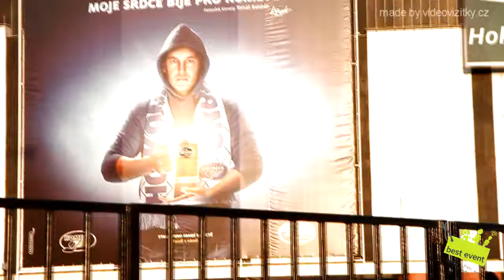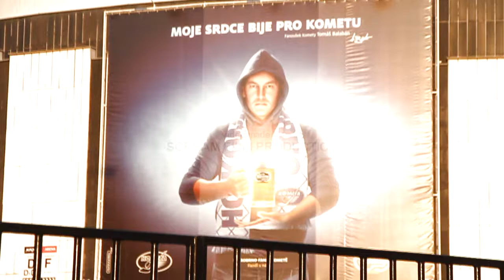KOMETA BRNO - FOCENÍ FANOUŠKŮ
made by: scream film production